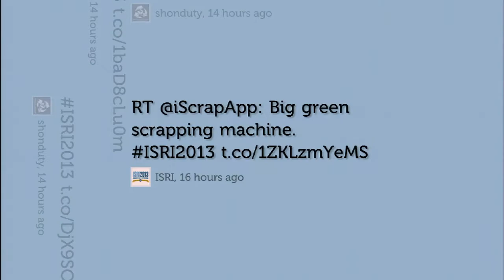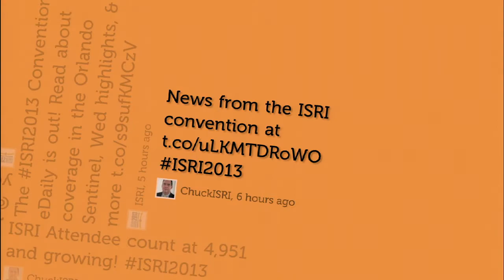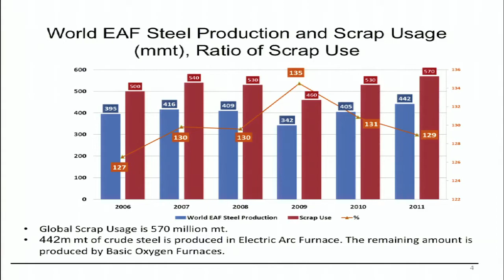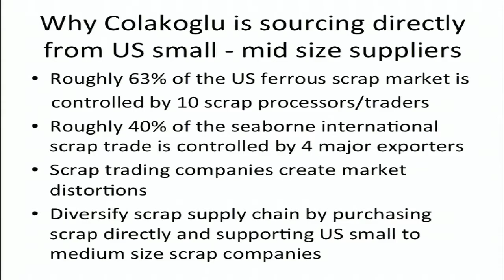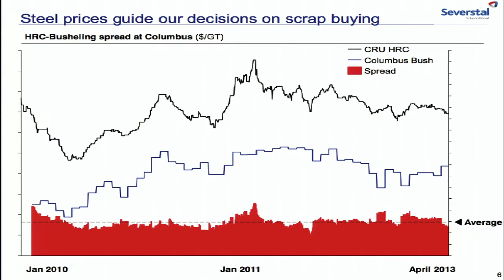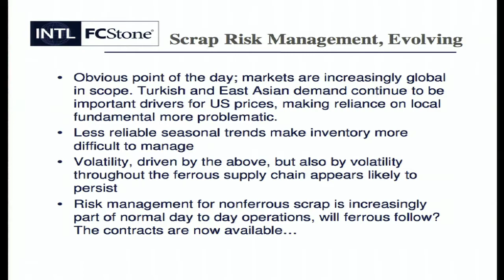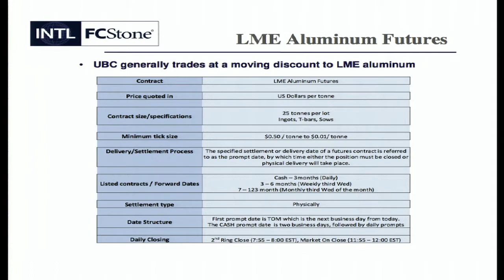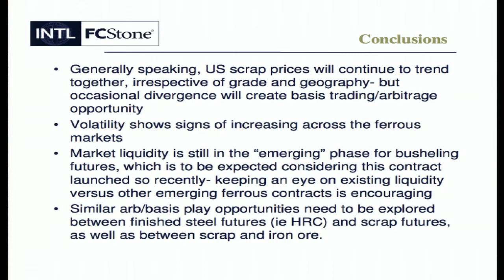2013 ISRI Convention - Spotlight on Ferrous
2013 ISRI Convention - Spotlight on Ferrous
Orlando, FL